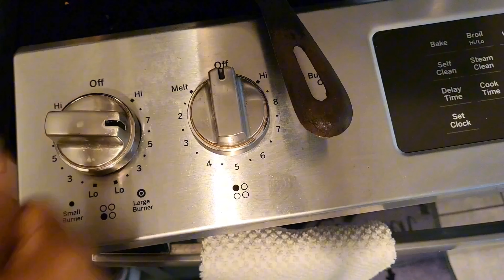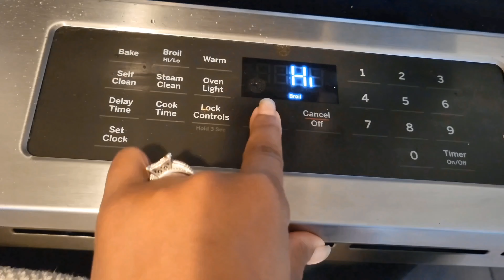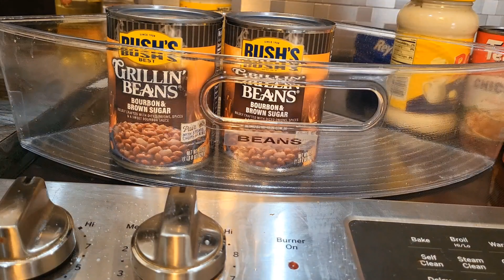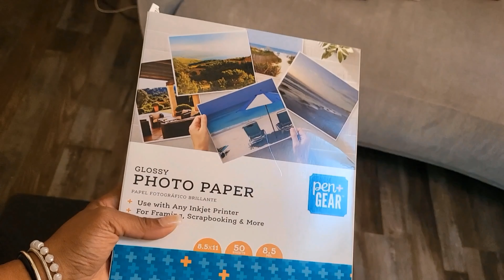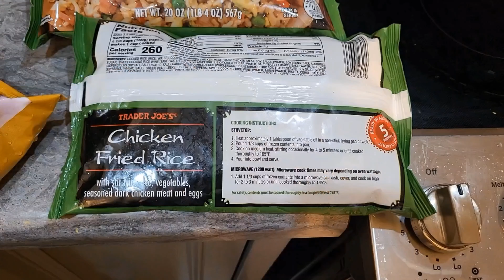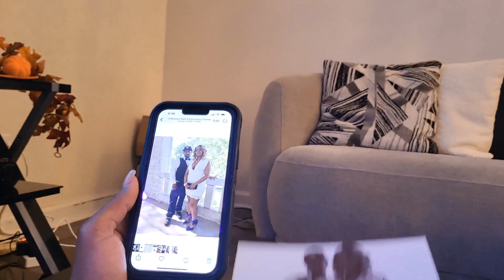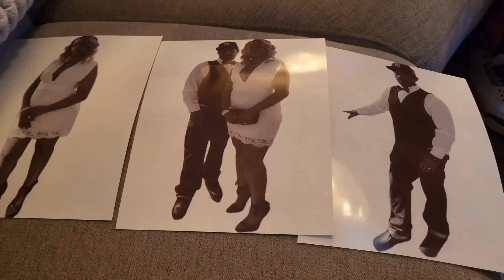Clean with me 2023 | Motivational Tips for Cleaning with Anxiety + Depression | Vlogtober